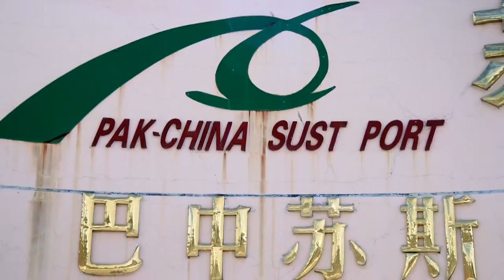Opportunity Calling in Gilgit Baltistan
A promotional video for inviting investment in Gilgit Baltistan, Pakistan. It is a production of Mercury Transformations.